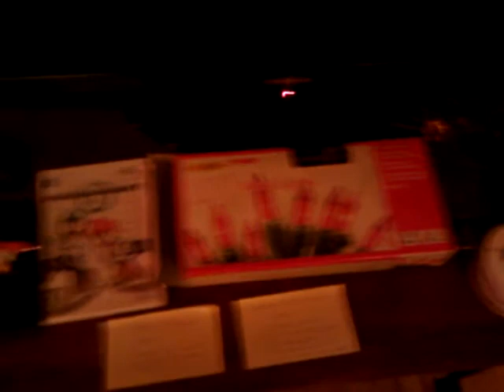The PROTECT IP Act, Stop Online Piracy Act & Your Rights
ALL OF THE RESEARCH ON THE AMENDMENTS CAME FROM WIKIPEDIA!

Now that I've got that over with, I can say what this is.

This is a short skit of what the PROTECT IP Act and Stop Online Piracy Act will do to the constitution using little pieces of paper to represent the amendments and the bills.

Needless to say, I "voice" everything in the video.

Can you spot my cat, Smokey?  If you pause, you might be able to see Mr. Harry, too.

Please just credit me if you want to reuse it.

Geez, none of my thumbnails are any good...